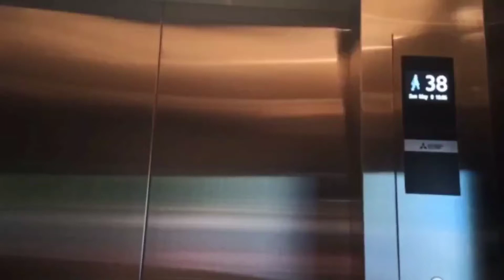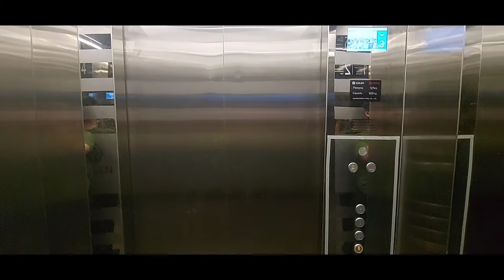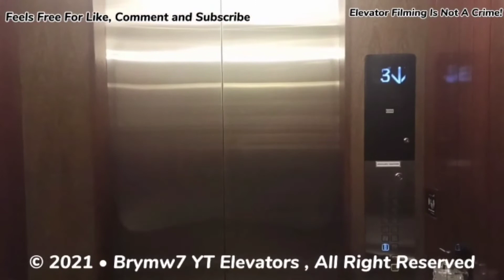POSH INDICATOR GENERIC SIGLEN TRACTION ELEVATOR WITH VOICEOVER , TOKO TERSERAH , SURABAYA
INFO ELEVATOR :

GENERIC SIGLEN
FLOORS : 1-4

RECORD 📹 TAKE : June 10th ,2021

NEFFEX - COLD